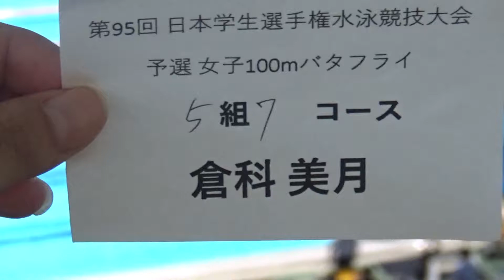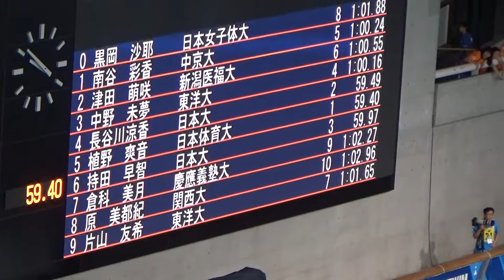インカレ 100Fly 倉科 予選